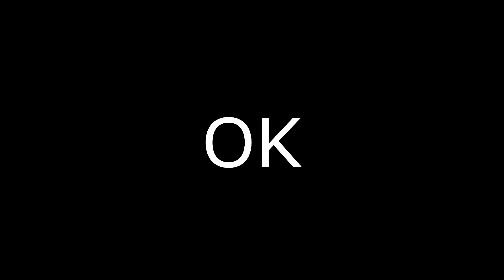Legend of Dean - Games End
This is the end of the path i started us on